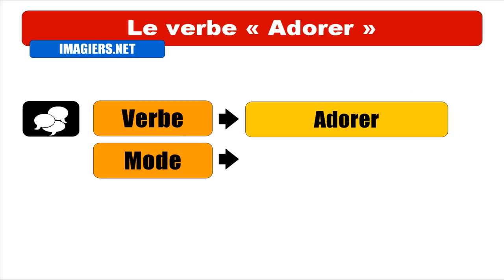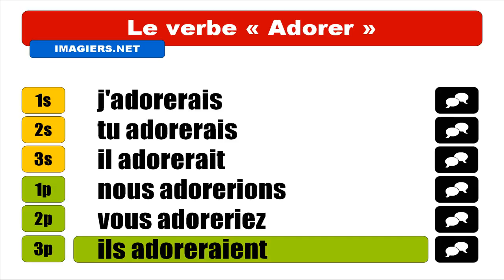APRENDER FRANCÊS = Adorer = Conditionnel Présent